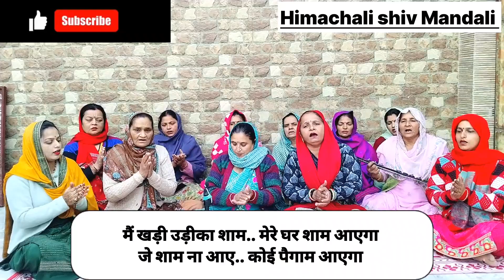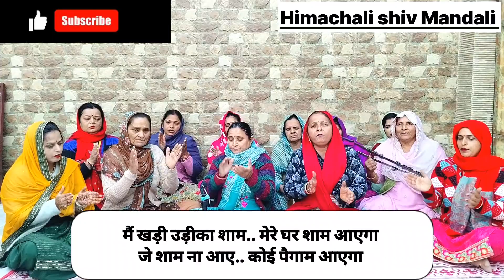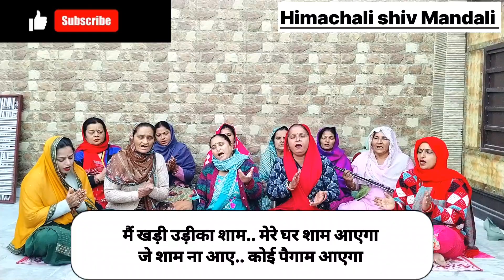Krishan Bhajan ।। मैं खड़ी उड़ीका शाम मेरे घर शाम आएगा।। बहुत सुंदर भजन।। Himachali shiv Mandali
आप हमारे चैनल पर कृष्ण जी के माता रानी के शिव जी के और बाबा बालक नाथ जी के सुंदर सुंदर भजन सुन सकते हैं।।

Krishan bhajan
bhajan
Krishan ji ke bhajan
Krishan bhajan
Bhajan
Bhajan 2023
New Bhajan 2023
Krishan bhajan new
Krishan bhajan 2023
latest Bhajan
latest Bhajan 2023
shyam Bhajan
2023 ke bhajan
new superhit Bhajan
2023 ke new Krishan bhajan

।। हरे कृष्णा।।
।। जय भोलेनाथ।।
।। राधे राधे।।